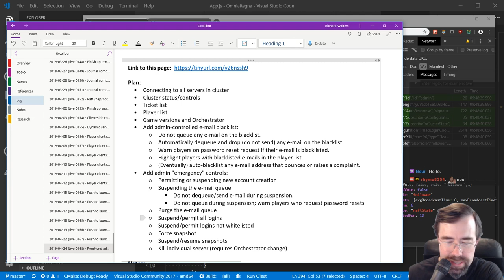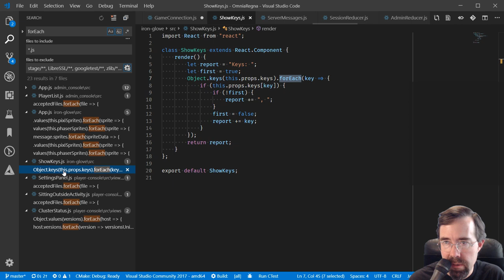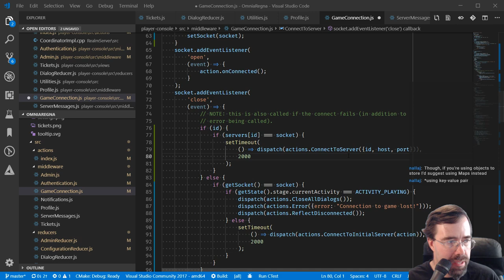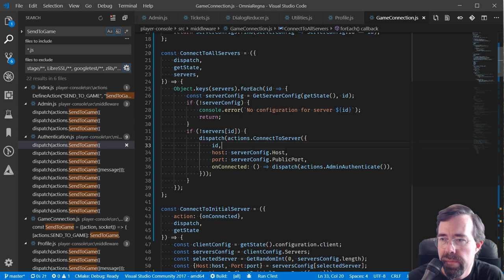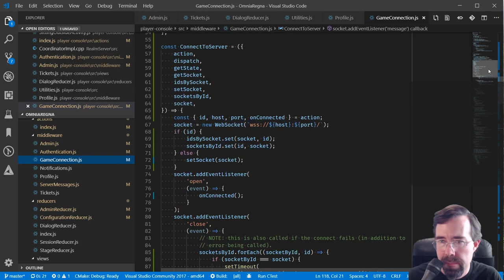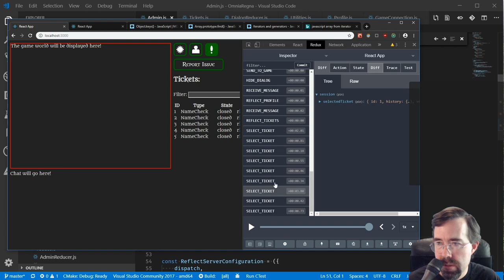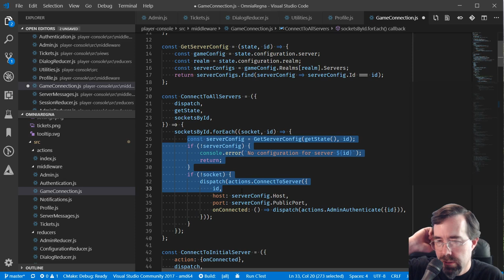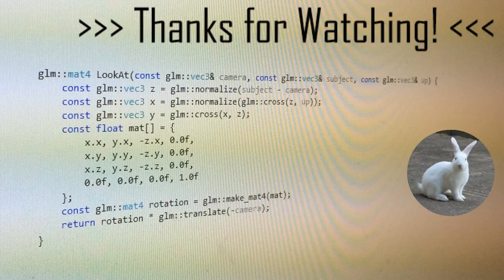0168 [ React/Redux ] front-end admin tool integration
This stream I worked on the front-end client of my game, making it capable of managing connections to all servers in the game, using the game's server configuration.